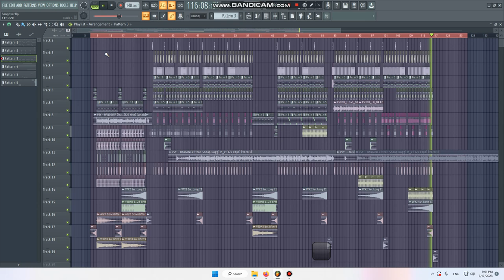Free FLP 2023 - HANGOVER REMIX 2K23 - Aarnon pro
Title: HANGOVER
Prod: Aarnon pro
Requster:
Request Song Inbox:$$